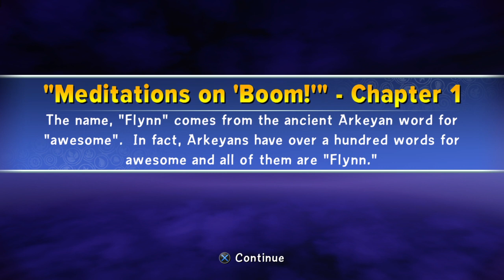Skylanders Trap Team 3 stars all unlocks Chapter 1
Chapter 1 3 stars